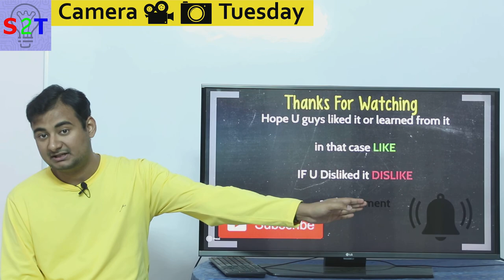Camera Tuesday Ep27 (Pro Handycam Explained)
IN this ep we will look at pro handycam
what is it and what is the cost
how its a complete package
no limitations